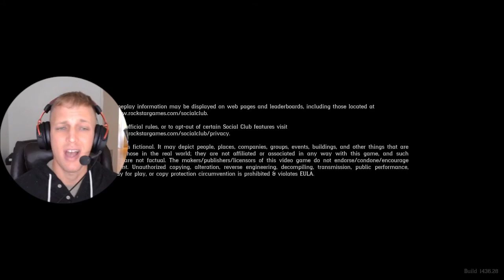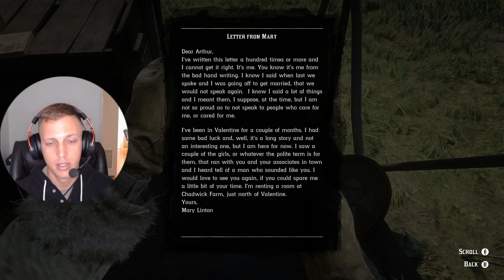Red Dead Redemption 2 | Gray 2021 MUSTANG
D3lightfulDylan catching more than just horses on todays stream...

We have some brand new commissioned artwork that looks sick!

Playing this on a new Red Dragon keyboard the Red Dragon Kumara RGB.

Guys we have a new way you can donate using PayPal! If you want to support us (and you never have to) do it here:

Also don't forget that we have a brand new Discord server courtesy of some passionate Kod3rs!

GT: D3lightfulDylan
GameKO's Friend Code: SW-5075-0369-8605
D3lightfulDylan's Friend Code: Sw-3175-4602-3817